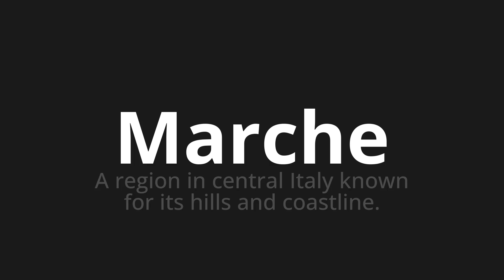How to pronounce Marche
Master the Pronunciation of 'Marche Which Means Marche' - which means : A Region in Central Italy Known for Its Hills and Coastline. 📝 with @PizzaPronunciation 🎓🗣️ - [Your Guide to Italian]

Learn to pronounce 'Marche' perfectly in Italian with our easy and engaging tutorial by @PizzaPronunciation! 📖📽️ In this comprehensive video, we provide you with native speaker examples 🗣️👂 and phonetic breakdowns 🎵 to ensure you get the pronunciation just right.

How to say Brands in Italian